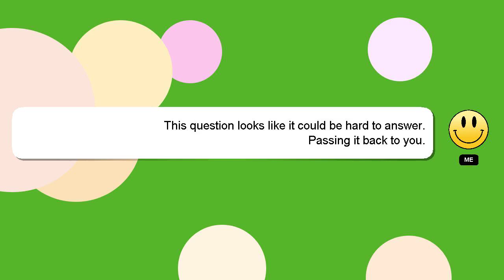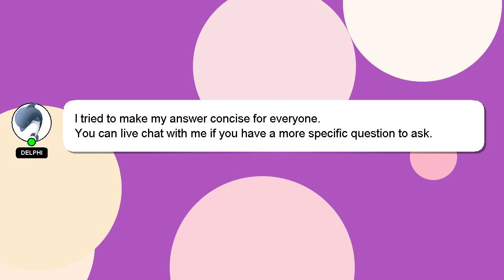How to delete cash app account?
A brief introduction of myself, Hello, I am Delphi. I am willing to help you find the solutions to your questions. - How to delete cash app account?

I am available to answer your more detailed queries via comments or chat. I will 'heart' your answer as a sign of appreciation.

*2 What we are experimenting :*